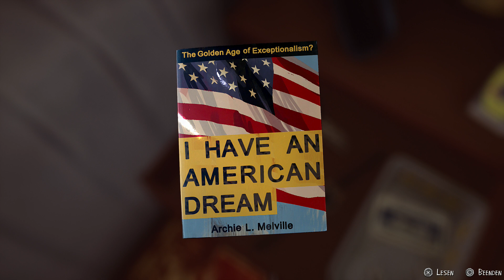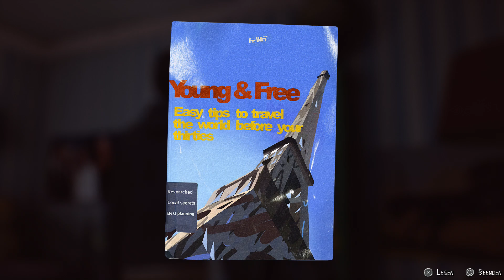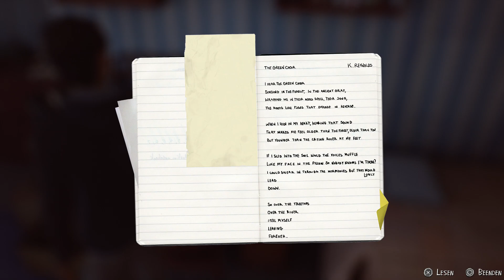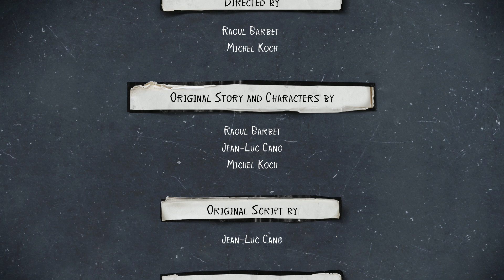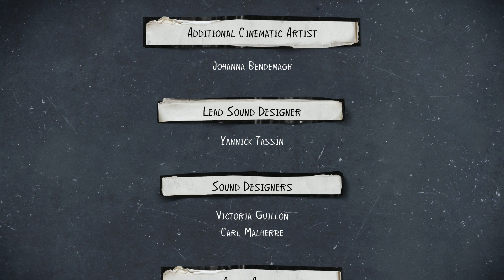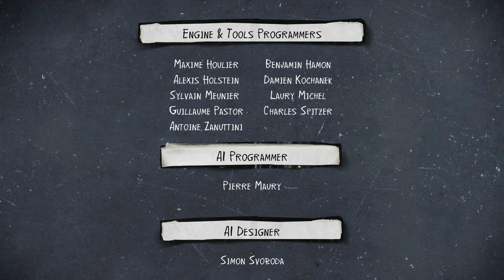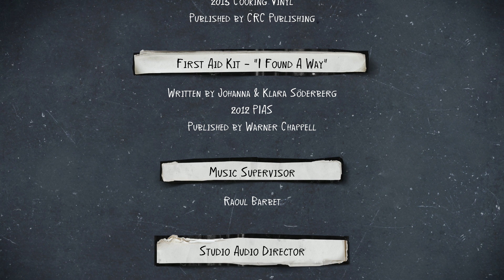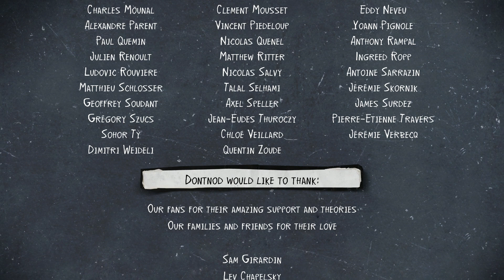Let’s play: Life Is Strange 2 - #16 - Wieder auf der Flucht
Sean und Daniel durchsuchen das Zimmer ihrer Mutter. Mit dieser Folge endet Episode 2.